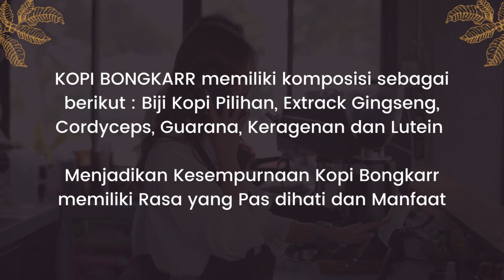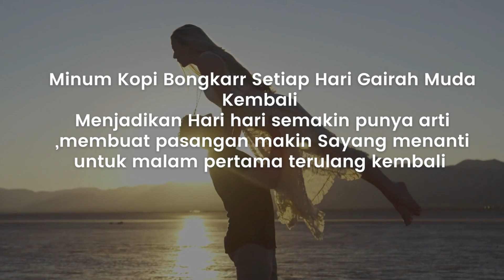Kopi Bongkarr Stamina Pinrang [ 081315086645 ] COD Free Ongkir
Kopi Bongkarr Stamina Pinrang COD Free Ongkir
Agen Distributor Resmi Kopi Bongkar Pinrang

KOPI BONGKAR | KOPI POWER | KOPI STAMINA TLP/WA :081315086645

Bukan Sembarang Kopi

Secangkir Kopi Bongkar akan memberikan SENSASI yang barbeda membuatKEPINGIN" lagi

Kopi Bongkar adalah Kopi khusus Pria Dewasa yang dibuat dari bahan berkualitas

Kandungan Kopi Bongkar

✔️ Biji Kopi Terbaik

✔️ Extrak Ginseng

✔️ Cordyceps

✔️ Extrak Guarana

✔️ Lutein

Khasiat Kopi Bongkar

✔️ Meningkatkan Vitalitas

✔️ Meningkatkan Libido Pria & Wanita

✔️ Meningkatkan stamina tubuh

✔️ Menjaga kondisi tubuh tetap FIT

✔️ Mencegah Ejakulasi Dini

Kopi Bongkar Sudah Izin Edar BPOM

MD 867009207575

Harga Kopi Bongkar

Rp. 350000 / Box

( 1 Box isi 10 Sachet @ 25 gram )

Produk sudah izin BPOM Halal M standar GMP ISO & HAACP

PT Bangun Insan Sukses Amanah (PT BISA) adalah perusahaan yang bergerak dibidang Penjualan Langsung (Direct Selling)

Legalitas Lengkap :

Surat Izin Penjualan Langsung (SIUPL)

36/SIPT/SIUPL/03/2021

Alamat Kantor :

GREEN HILLS RESIDENCE RT 001 RW 032 Yogyakarta

JADILAH AGEN KOPI BONGKAR DI KOTA ANDA !!

Berminat Jadi Agen kopi bongkar segera